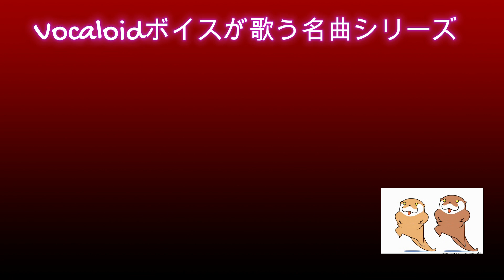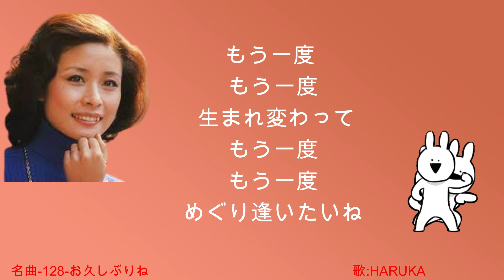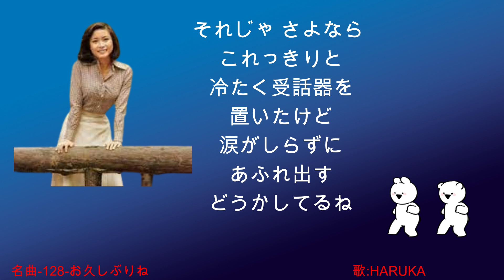名曲-128-お久しぶりね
この歌、とってもリズミカルで、自然に体が動き出してしまいました。
でも、現代には、通用しないかな?